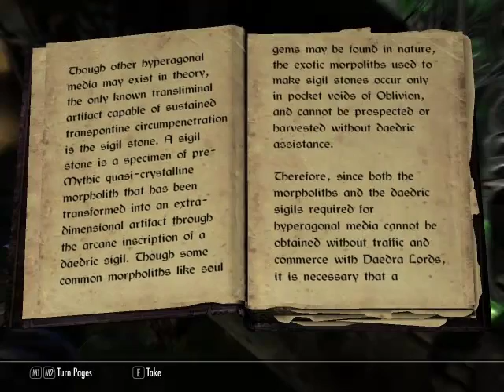Let's Play Skyrim [Part 44]: Singing of Death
Zelos goes on a quest for blood, fails, and then goes on a quest for blood.